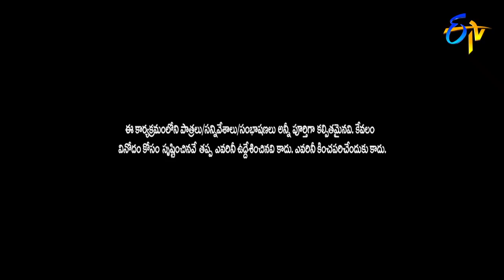Intro | Ali | Aksha ( Heroine) | ETV Sarada Sankranthi Special Event | 15th Jan 2018 | ETV Telugu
Ali and Aksha make a mesmerising entry and gear up the show with their beautiful dance moves.